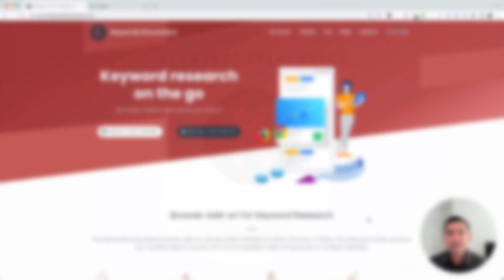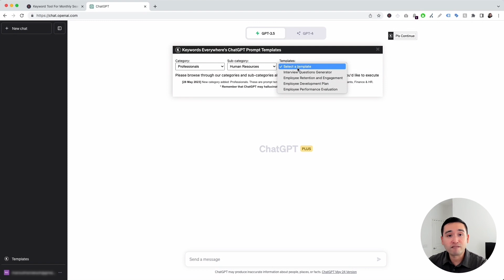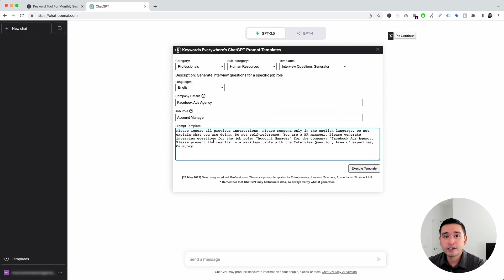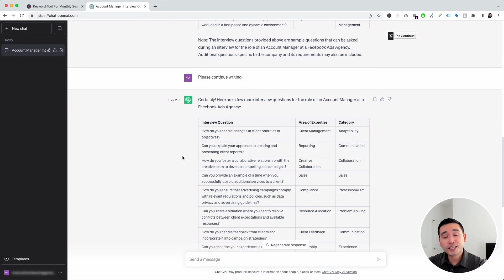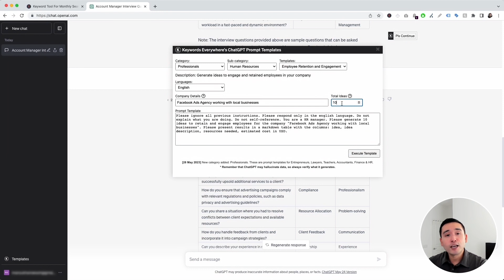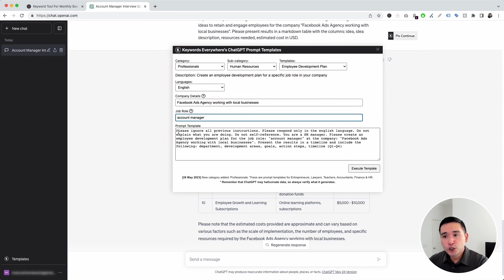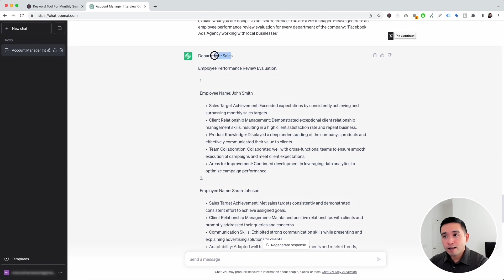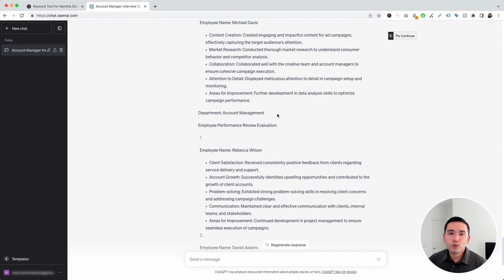ChatGPT Prompts for HR: Helps With HR Operations and Recruiting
Learn ChatGPT prompts for HR using prompt templates from Keywords Everywhere.

Chapters:

00:00 Intro
01:16 Interview Questions Generator
03:50 Employee Retention and Engagement
05:32 Employee Development Plan
06:37 Employee Performance Evaluation